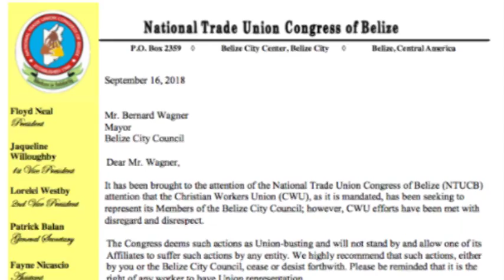NTUCB supports CWU SCROLL